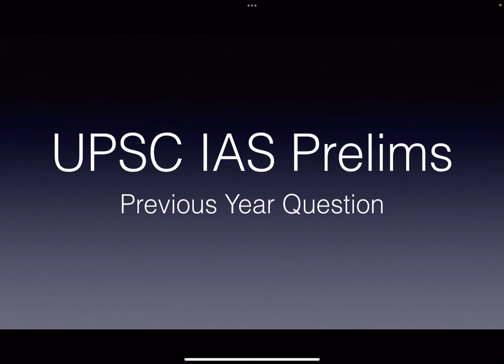Can you believe this was asked in IAS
Holding of election for the Panchayats is decided by
(a) The District Magistrate
(b) Constitutional mandate
(d) The Election Commission

Ans c